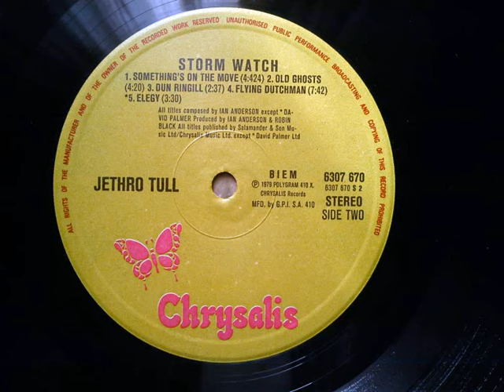JETHRO TULL - Orion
ALBUM Stormwatch (1979)